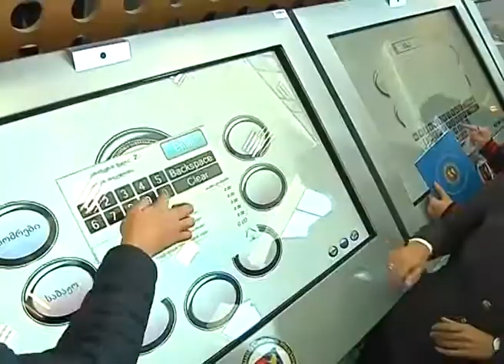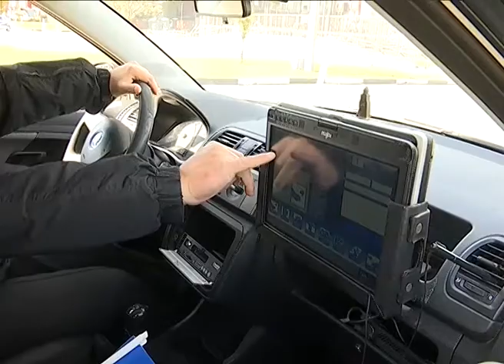შსს-ს მომსახურების სააგენტოს სკოლის მოსწავლეები ესტუმრნენ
შინაგან საქმეთა სამინისტროს მომსახურების სააგენტოს რუსთავის სამმართველოს და რეგიონების მართვის სამმართველოს ბათუმის განყოფილებას, თბილისის N147 და ბათუმის N11 საჯარო სკოლების უფროსკლასელები ეწვივნენ. სტუმრებს სააგენტოს ხელმძღვანელმა პირებმა უმასპინძლეს. ვიზიტი გაცნობითი ხასიათის იყო და საინფორმაციო-საგანმანათლებლო პროექტის „მართლწესრიგის უზრუნველყოფისა და დანაშაულის პრევენციის პროგრამა საჯარო სკოლებისთვის“ ფარგლებში განხორციელდა.

მომსახურების სააგენტოს მარკეტინგისა და საზოგადოებასთან ურთიერთობის სამსახურის თანამშრომლებმა მოსწავლეებს სააგენტოს სერვისების და საგზაო ნიშნების შესახებ ამომწურავი ინფორმაცია მიაწოდეს. შემდეგ მოზარდებმა სააგენტოს შენობა დაათვალიერეს, მართვის მოწმობის თეორიული გამოცდის ახალ „3D“ ბილეთებს გაეცნენ და გამომცდელთან ერთად პრაქტიკული გამოცდის ელემენტები გაიარეს. მათ ასევე მიიღეს ინფორმაცია სახელმწიფო სანომრე ნიშნის დამზადების ტექნოლოგიების შესახებ.

შეხვედრის დასასრულს, მოსწავლეებს სამახსოვრო საჩუქრები და მათი სკოლის ნომრის გამოსახულებიანი სანომრე ნიშანი გადაეცათ. შინაგან საქმეთა სამინისტროს საინფორმაციო-საგანმანათლებლო კამპანიის მიზანია საზოგადოების ინფორმირება სამართალდამცავ ორგანოებთან ურთიერთობის ფორმების და მოქალაქეების უფლებების შესახებ, არასრულწლოვანთა შორის დანაშაულის პრევენცია, მართლწესრიგისა და უსაფრთხოების საკითხებზე მათი სამოქალაქო ცნობიერების განვითარების ხელშეწყობა.